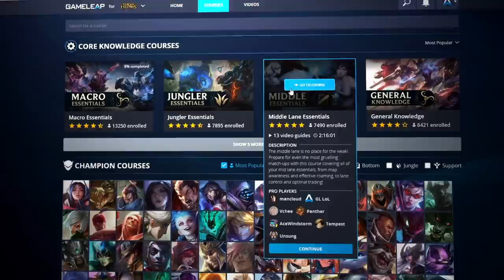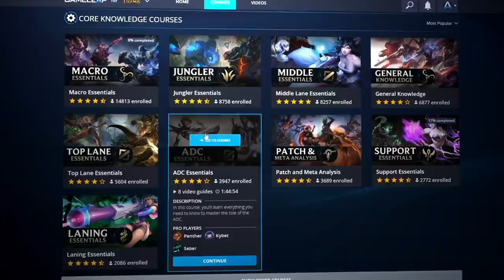500 CS at 39 MINUTES!? - This is How to CRUSH Lane like a PRO - Farming Strategy Guide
We are releasing several NEW Guides on the GameLeap site every day:
^ JOIN NOW FOR EXCLUSIVE COURSES ^